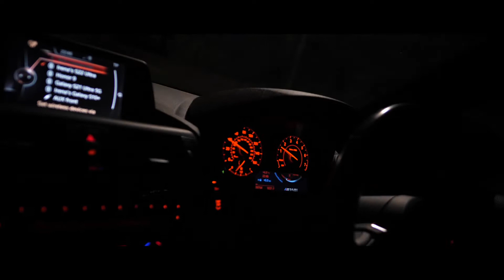BedsModified Monthly Meets (May 2022)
BedsModified Meet
📷 Wavy Visuals Uk